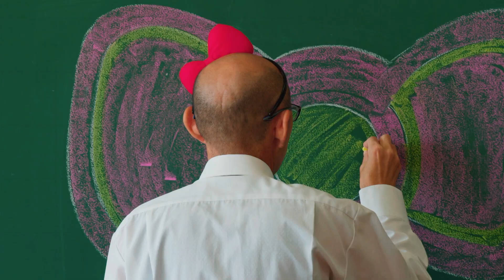ひじまち純粋度100％MOVIE「しあわせリボンの町」ドラマ篇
「しあわせリボンの町」
この町は人と人、人と町。みんな結ばれているから幸せなんだね。

ちいさな町のある日、誰もが知る「あの方」が町役場に…

最近、少し元気のない日本…
そんなとき、ハローキティから大分県日出町に重大な提案がありました。
「こんなときだからこそ、皆に元気と笑顔を届けたい！」
ちいさな町から日本全国の皆さんへ、心温まるショートムービーとともに元気と笑顔を届けます。

しあわせリボンの町オフィシャルサイト